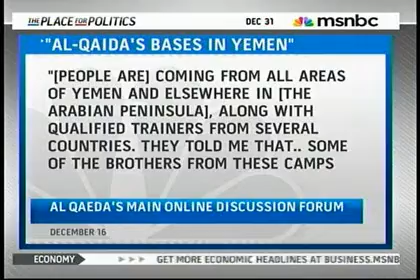MSNBC - Al Qaida has its own body scanners?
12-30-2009 - MSNBC - Al Qaida has its own body scanners?